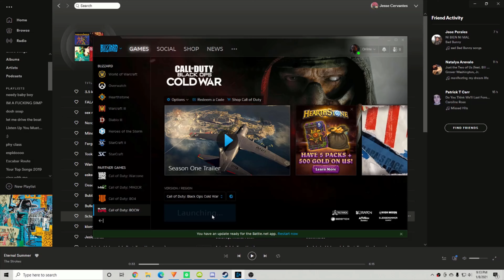JoseGoesREEEE- COD:ColdWar Zombies with friends :)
Look at that, video by the end of the week?
MerryHappYVday
-Lola
-Me